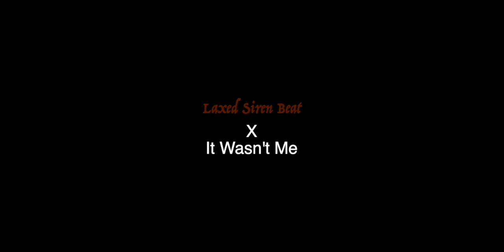Laxed Siren Beat X It Wasn't Me | Jawsh 685 X Shaggy | Mashups | Diyon Fernando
This Is The Place Where I Create Music As A Hobby

Lanvlogs Techno